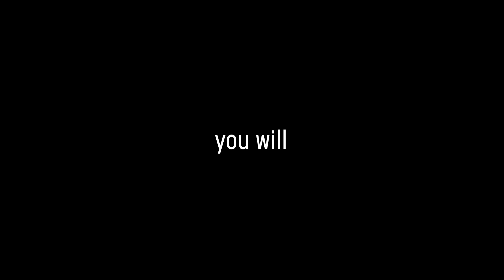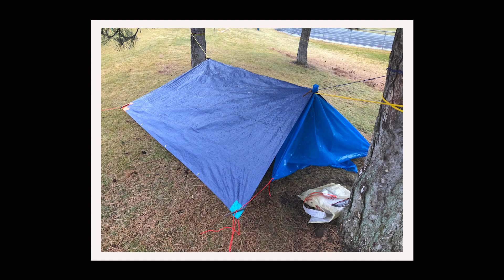What is the Survival Science Program? (Emergent Responder training for teens)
The Survival Science program trains high school students to be effective emergent responders during disasters. (An emergent responder is a disaster victim themself but is well enough to begin helping other victims.) Survival Science is a high school elective program offering students a science credit.